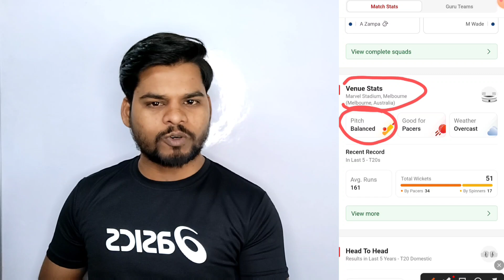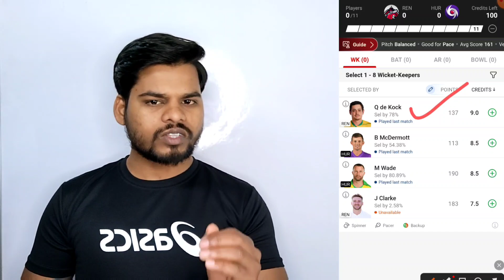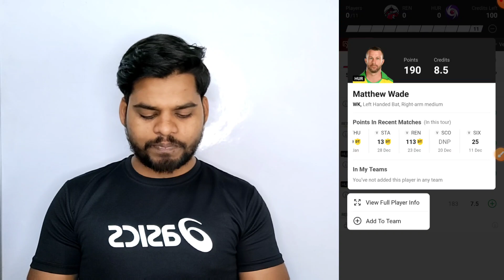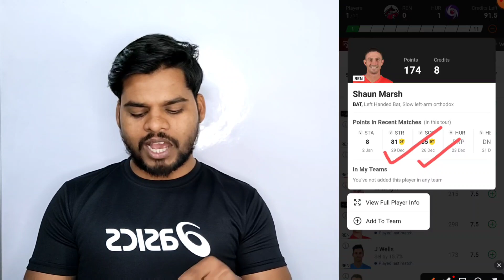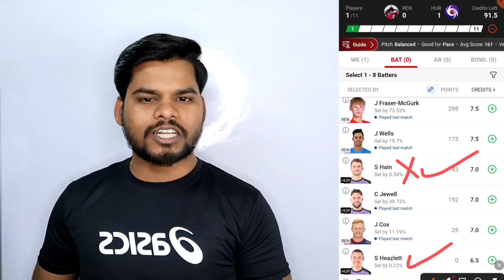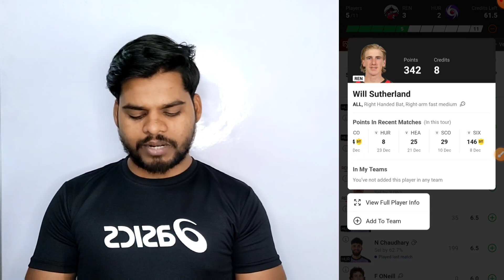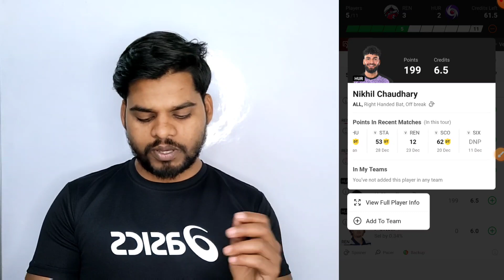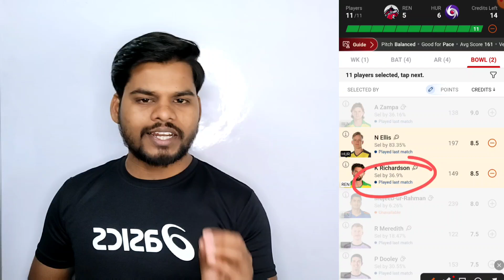REN vs HUR Dream 11 Team Today Match| REN vs HUR Dream 11 Prediction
ren vs hur big bash league dream 11 team
ren vs hur dream 11
ren vs hur today match